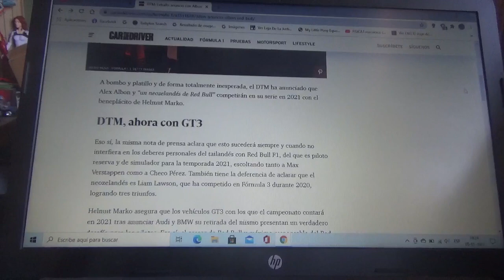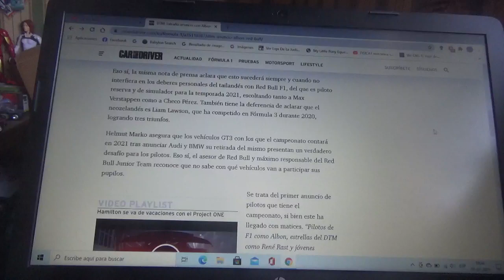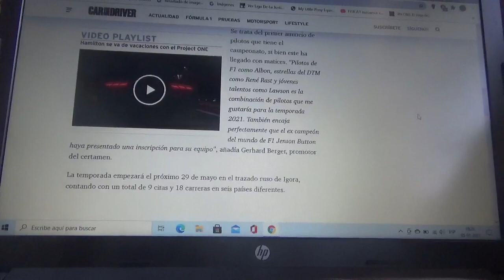El DTM anuncia que Alexander Albon correrá con Red Bull para 2021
El campeonato de turismos alemán con horas bajas dice que la presencia del piloto tailandés será "siempre y cuando..."